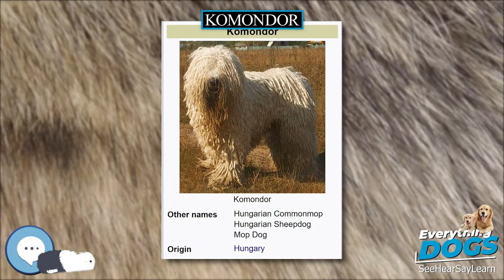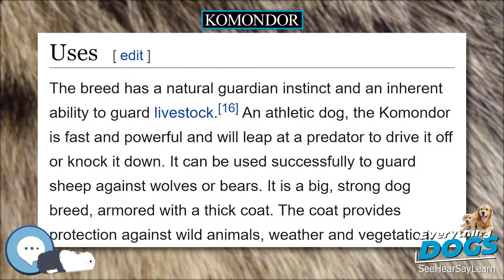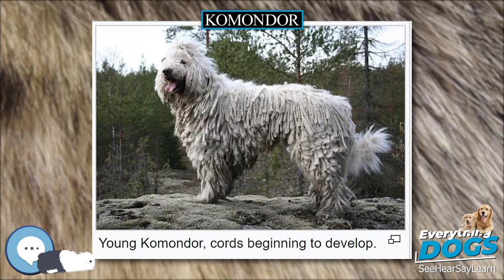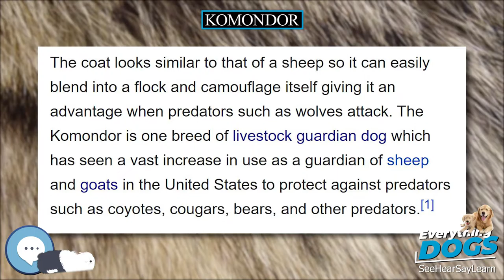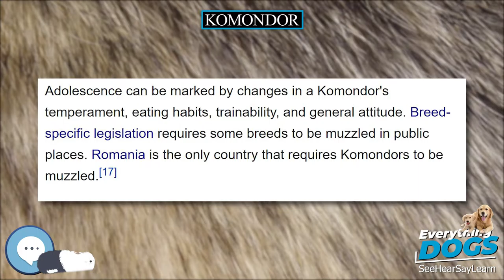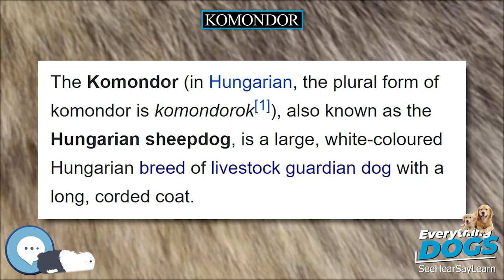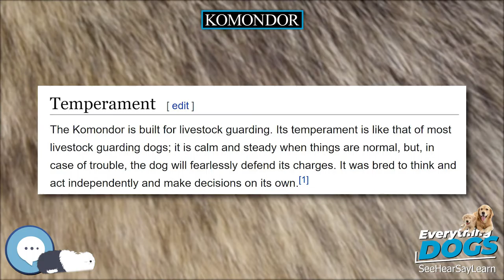Komondor 🐶🐾 Everything Dog Breeds 🐾🐶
Amazon's Best Dog Food
Unique and Versatile Portable Hydration Dog Bowl
Audible Books about Dog Care and Training
Link to Amazon.com Store

The Komondor (in Hungarian, the plural form of komondor is komondorok), also known as the Hungarian sheepdog, is a large, white-coloured Hungarian breed of livestock guardian dog with a long, corded coat.